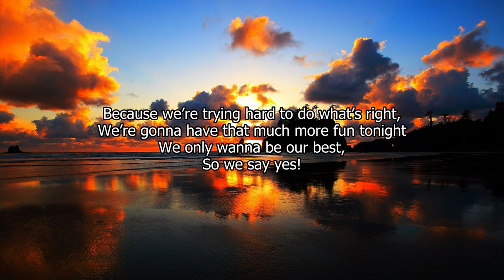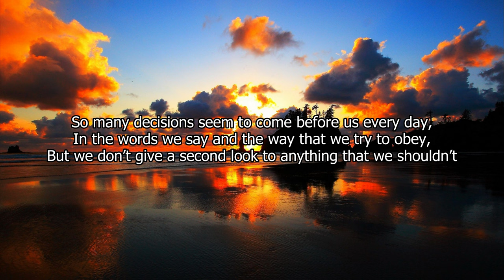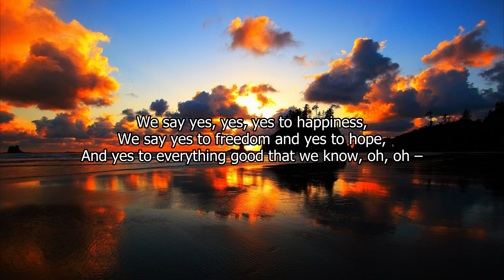Say Yes - Caleb Cox | Lyrics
Caleb Cox sings, "Say Yes" from the 2014 Youth Album

Lyrics

1.There are a million different places we could be tonight
Where the feeling’s not right, and we can’t see the light,
But we would never go anywhere that would compromise us.
The world that we live in doesn’t seem to ever realize
We do the things we do because we see through different eyes,
So we don’t think twice when there’s a choice before us.
But if you feel like all you say is no, don’t let go,
’Cause we will reap exactly what we sow,
And when we say no…

Then we say yes, yes, yes to happiness,
And we say yes to freedom and yes to hope,
And yes to everything good that we know, oh, oh –
Because we’re trying hard to do what’s right,
Means we’re gonna have that much more fun tonight.
We only wanna be our best,
So we say yes!

2.So many decisions seem to come before us every day,
In the words we say and the way that we try to obey,
But we don’t give a second look to anything that we shouldn’t.
It’s not that we’re following just because our parents said that we should,
But ’cause we tried it out and we know that it’s good,
And every day we live and learn we know we’re growing stronger
To face each challenge with a firm resolve, to stand up tall,
And live each moment giving it our all –
Answering the call!

Yes, yes, yes to happiness,